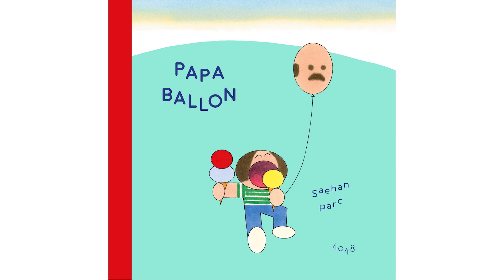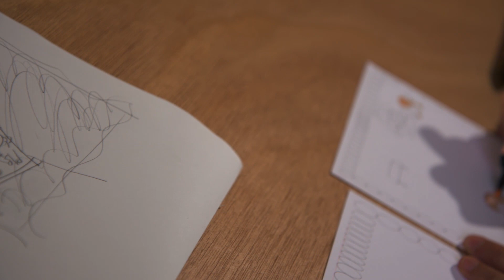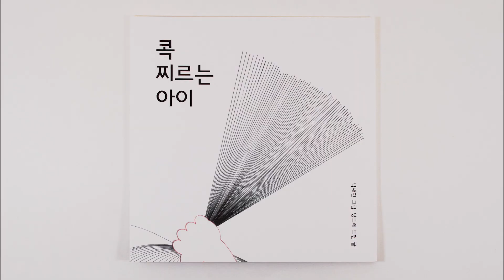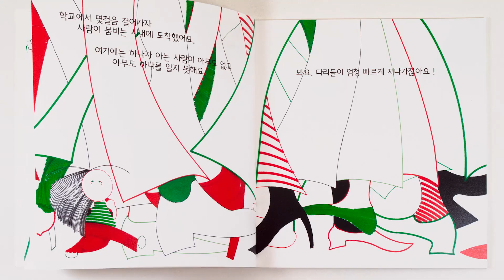Saehan PARC, Révélation Livre Jeunesse 2021 - Atelier A / ADAGP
Entrez dans les ateliers des artistes avec les Portraits Atelier A / ADAGP !

Cette semaine, Saehan PARC est l’artiste mise à l’honneur.
Lauréate de la Révélation Livre Jeunesse 2021 ADAGP / Charte des auteurs et des illustrateurs, son premier ouvrage « Papa Ballon » est paru en avril 2021 aux éditions 2024.

Suivez-nous !